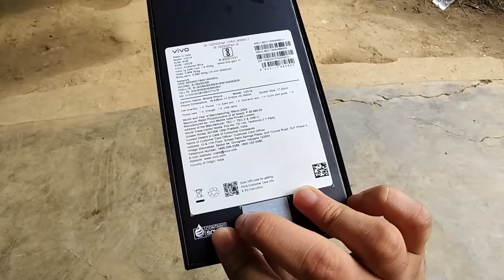গৰু চুৰ (মইনা) কি কাম কৰে😮//first video Laxmi😘//@kjphukan2931